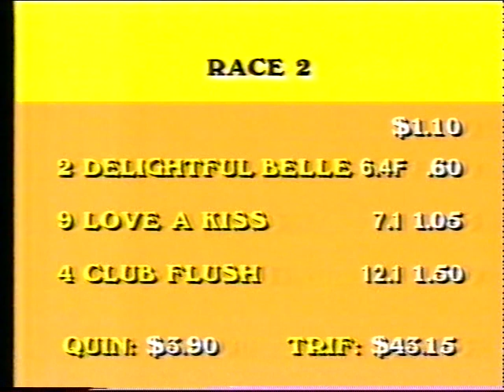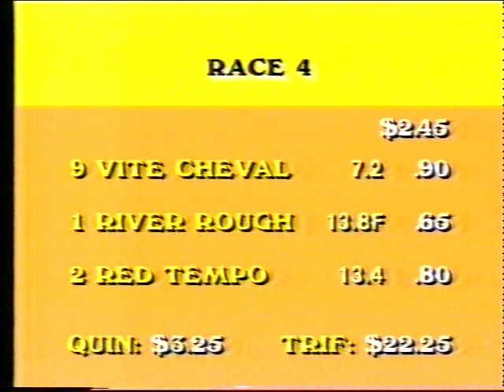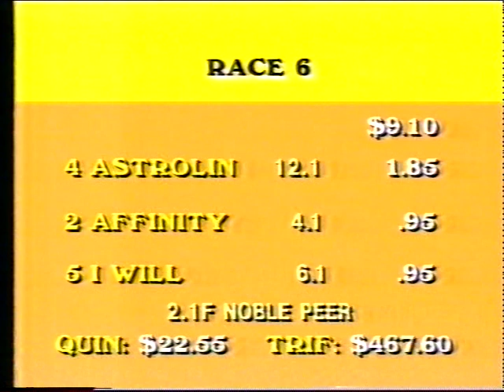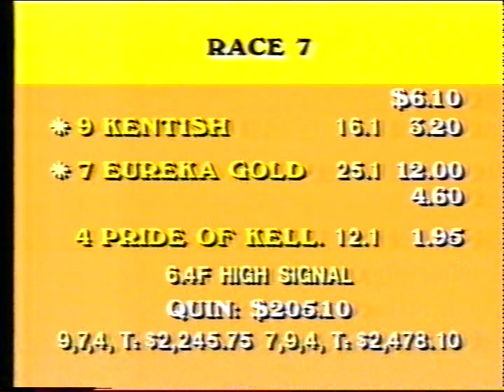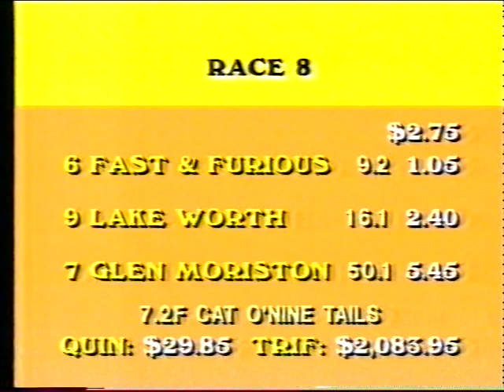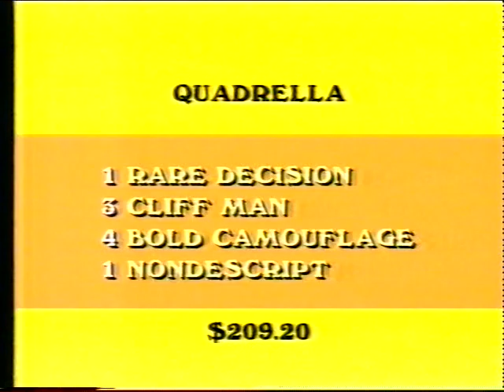Caulfield Sat 2 March 1985